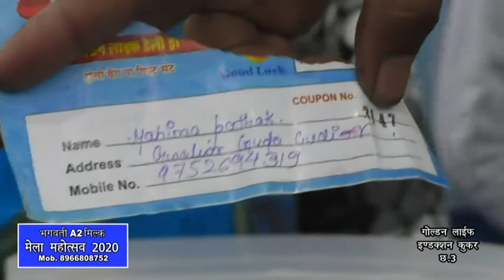Daily Visitor's Draw 6 February 2020| Golden Life Induction Cooker|Gwalior Vyapar Mela Chatri No3